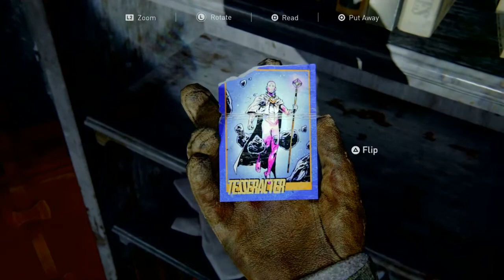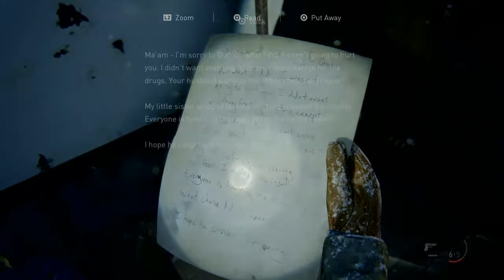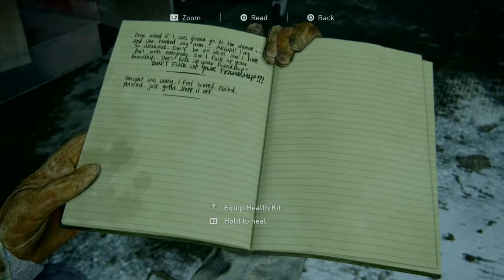What a game